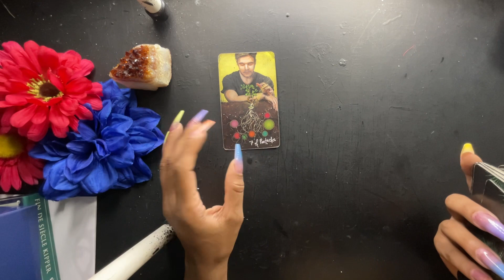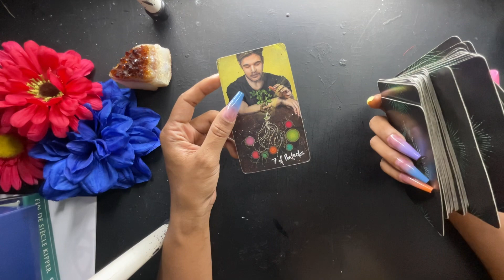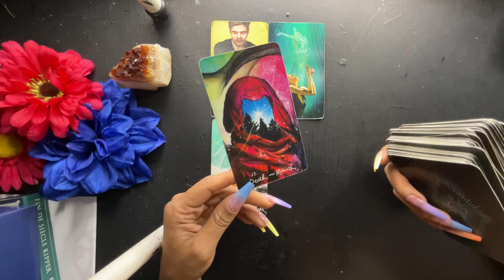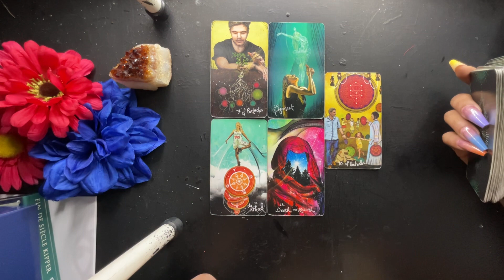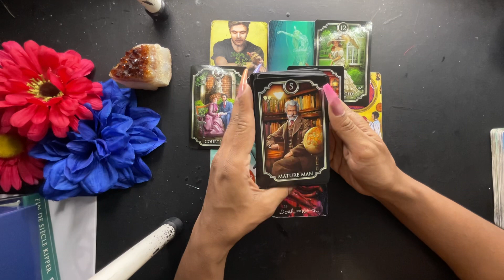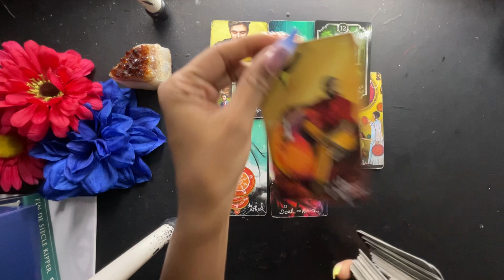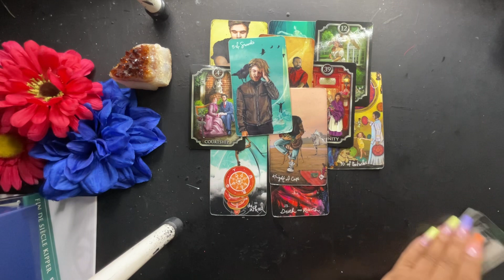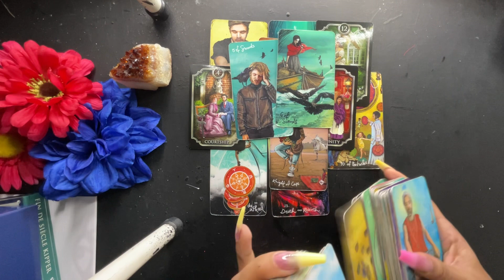LIBRA- THEY WANT TO START OVER WITH YOU!! YOU’RE THE ONLY PERSON THAT MAKES THEM HAPPY‼️MARCH